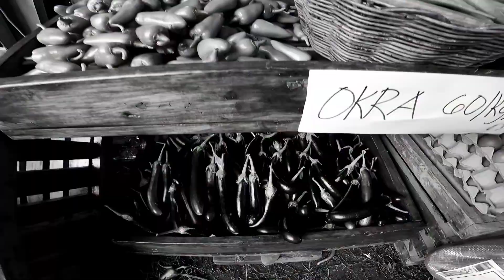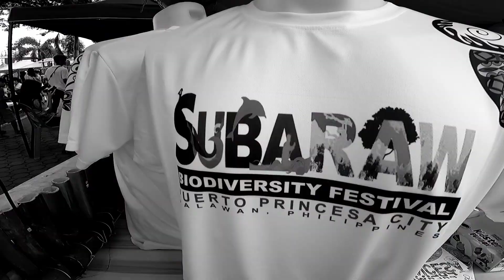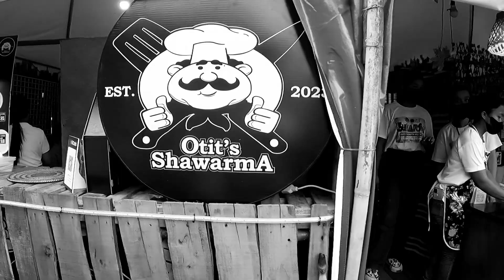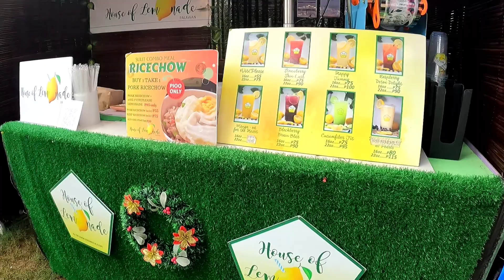SUBARAW FESTIVAL 2023 - PUERTO PRINCESA CITY PALAWAN Philippines (PALAWAN HIGH HELLO)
SUBARAW FESTIVAL 2023 - PUERTO PRINCESA CITY PALAWAN

Acoustic duo High Hello finally releases their original track entitled "Palawan." While their previous single "Pagsibol" is currently a finalist for Best World Recording in Awit Awards 2020, the duo showcases another well-written song of theirs. Their newest track "Palawan" is something best friends Mara and Jaycen, or simply known as High Hello, hold close to their heart as they hail from the island of Puerto Princesa. High Hello boasts the beautiful and majestic islands through the upbeat, folk-pop sound of the song. This, along with the lyrics that vividly describe the islands will definitely make you want to visit the tropical paradise of Palawan. Check out “High Hello” on: Facebook: /HighHelloPH Twitter: @HighHelloPH Instagram: HighHelloPH Palawan High Hello Composed by Jaycen Cruz and Mara Rizada Published by Viva Music Publishing, Inc. Produced by Civ Fontanilla, Burn Mercado and Nimrod Laquian Arranged by Jacob Carlos Recorded by Ponz Martinez Mixed and mastered by Joel Mendoza Recorded, mixed and mastered at Viva Recording Studios Guitars by Nimrod Laquian Drums by Joe Apilado Bass Guitar by Karlo Del Puerto Single artwork by Pat Villaos Now available in all digital music stores. Spotify: Apple Music: Lyrics: Uwooo, uwoooo Uwooo, uwoooo Uwooo, uwoooo Uwooo, uwoooo Palawan Tara na, tara na sa Palawan Palawan Tara na, tara na sa Palawan Halina’t mamasyal sa aming lalawigan Halina’t puntahan ang bawat isla’t bayan Iba’t-ibang tanawin, iba’t-ibang pagkain At ang lahat ng tao’y siguradong masayahin Palawan Tara na, tara na sa Palawan Palawan Tara na, tara na sa Palawan Tahanan ng Balayong (Balayong) Pista Y ang Cagueban dito ay pinagdiriwang Coron hanggang Balabac, kahit saan tanaw ang dagat At Puerto Princesa, iba ka talaga Palawan Tara na, tara na sa Palawan Palawan Tara na, tara na sa Palawan Halina’t magkantahan Halina’t magsayawan Dito sa aming isla sa kanluran Oh Palawan Halina’t magkantahan Halina’t magsayawan Dito sa aming isla sa kanluran Oh Palawan Uwooo, uwoooo Uwooo, uwoooo Uwooo, uwoooo Uwooo, uwoooo Palawan Tara na, tara na sa Palawan Palawan Tara na, tara na sa Palawan Palawan Magbaragat bagat kita sa Palawan Palawan Magbaragat bagat kita sa Palawan SUBSCRIBE for more exclusive videos Follow us on: Facebook:  ￼ / vivarecords   Instagram:  ￼ / viva_records   Twitter:  ￼ / viva_records   Spotify: VIVA RECORDS Snapchat: Viva Records